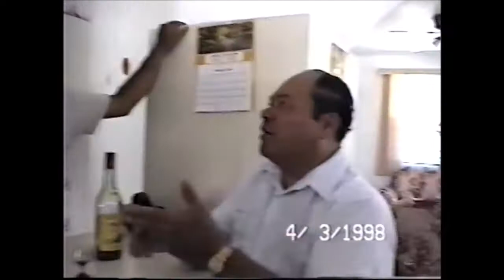Mick's Puerto Rico Adventure #4 of 6.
Adventurous ride. Beautiful views. Visiting Carmen and Anibal in Pen~uelas. Also visited Juan and Hilda Ortiz.